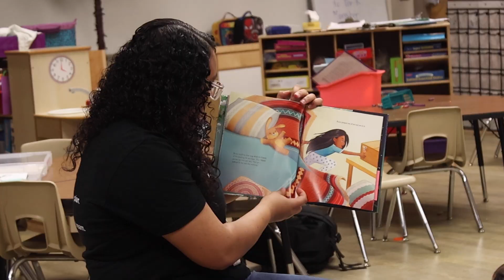iKISD Student News- Read for the Record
Student Journalist Hamida Botchway traveled with the Education Services students to Reeces Creek Elementary to see them get some hands on experience working with elementary school children.